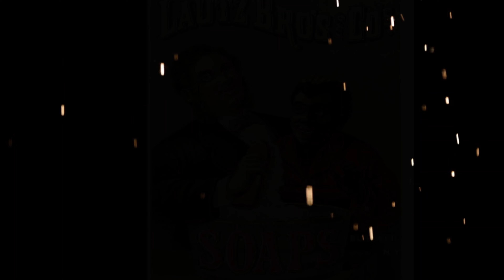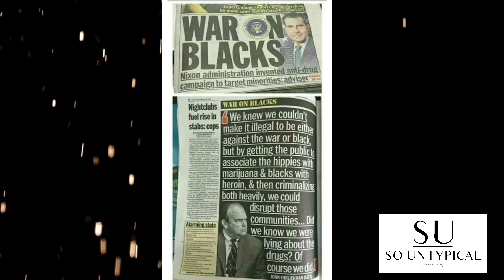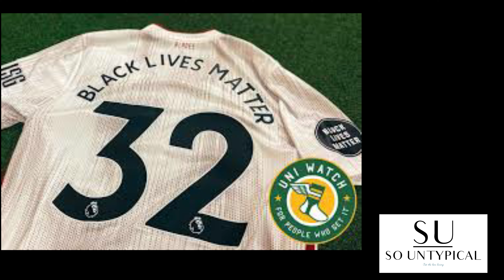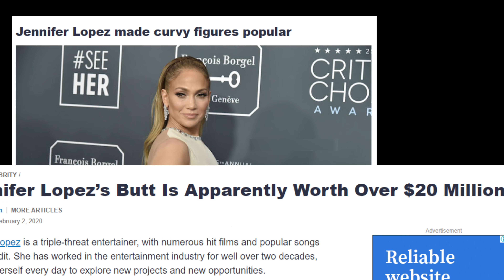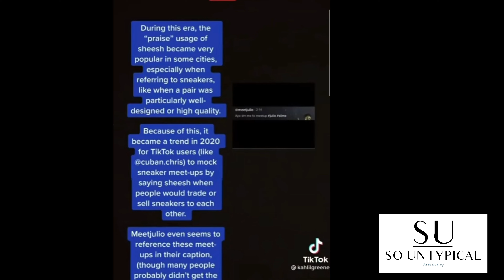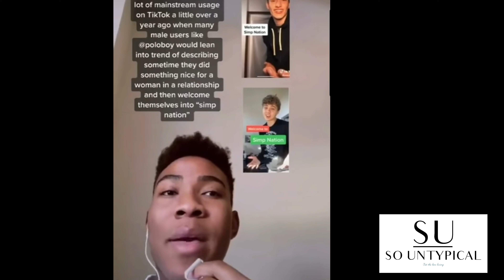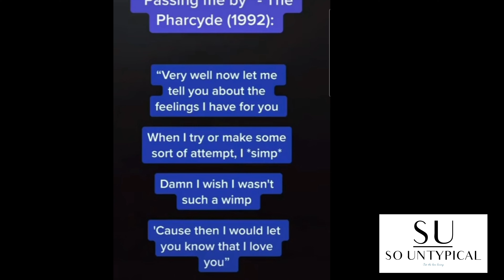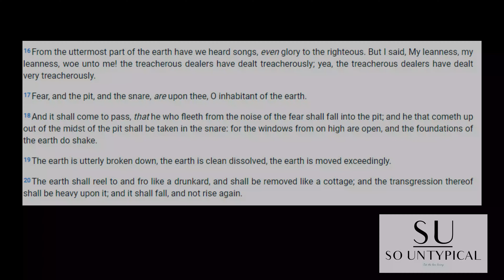SoUntypical - They Will Make Merchandise Of You (Being Used To Profit Others) Part 3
A close look at the history of our people and how scripture predicts the use of Yashar'el by other nations. Final Video of 3-part series!

If you enjoy the content from this channel, please feel free to support via

SoUntypical Clothier (Coming Soon)

0:00 - Intro
1:50 - Nixon/Drugs
5:54 - Entertainment Industry
9:40 - Private Prison
10:40 - Movies About Us
12;30 - Fatherless Generation
13;20 - Sports
14;10 - Jordan
15.26 - Black Lives Matter
19:56 - Stolen Cuture
21:20 - Black Women In Black Culture
24:40 - MR. T
26:17 - Marketing Madness
28:28 Hair Even Copied
29:50 Influencers
36:38 Summary